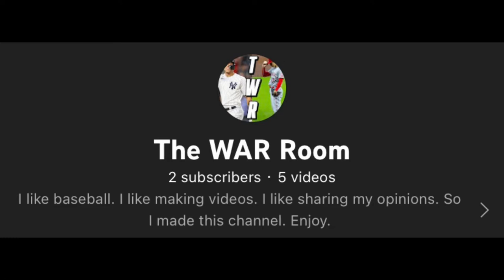The Miserable Downfall of Patrick Corbin…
In this video I discuss Patrick Corbin’s recent struggles despite being a very good pitcher just a few years ago.